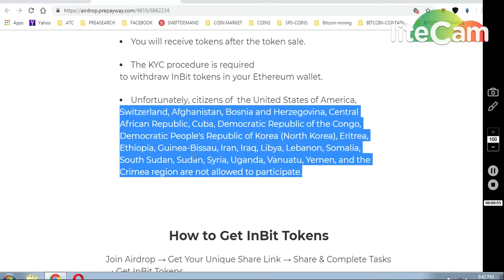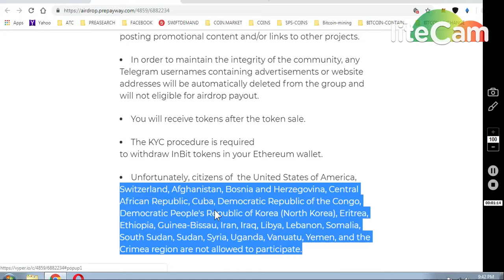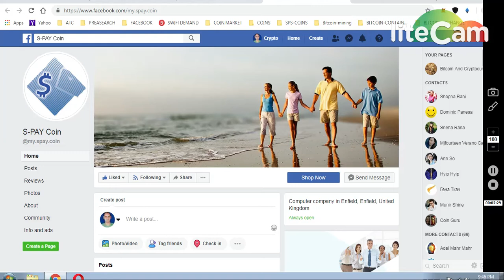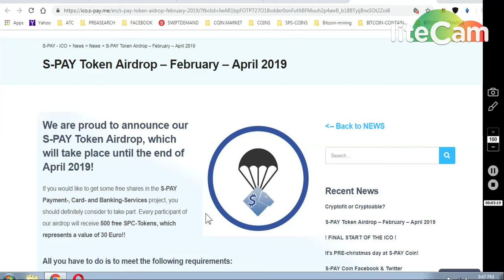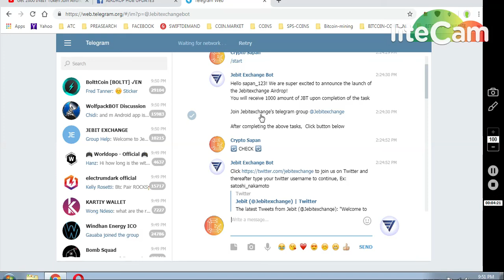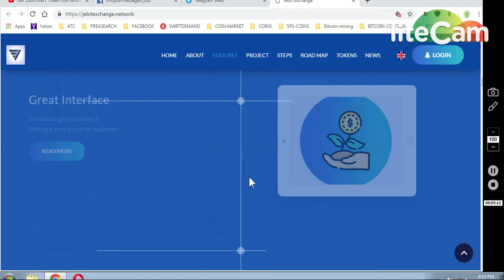500 SPAY TOKEN ~ 30 EUR 2)1000 JEBIT EXCHANGE TOKEN 3)CLAIM GBPT TOKENS.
1)SPAY TOKEN 500 SPAY ~ 30 EUR

2)GET 1000 FREE TOKEN JEBIT EXCHANGE :
START THE BOT :
AND COMPLETE ALL TASKS..

3)CLAIM GBPT TOKEN..

REMINDER :
InBit Token price: 1 InBit = €0,01
Estimated value: ~€16 for completing tasks and ~€1 for every referral

Q &&A
Q1) Equity fund crowdfunding.campaign.
Q2)30 eur
Q3)100 eur
Q4)70 %

     (WORTH 80-90$)

7) BINANCE STOP LOSS HINDI || BINANCE एक्सचेंज पर स्टॉप लोस